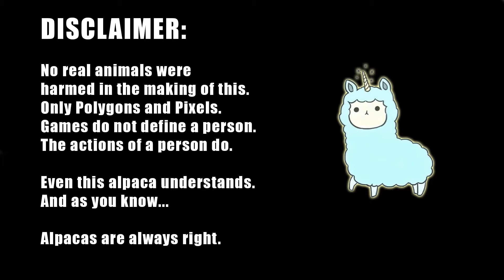theHunter: Call of the Wild | My First Kill: ROE Deer - PS4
Quick Review:
Gameplay - 9/10 [Steep learning curve - highly rewarding]
Graphics - 10/10 [One of the best looking on PS4]
Lifespan - 9/10 [10 if they ever add DLC]